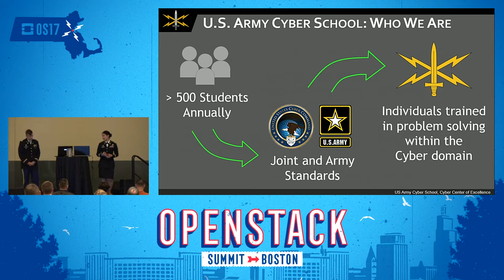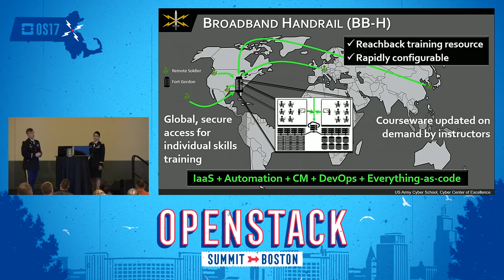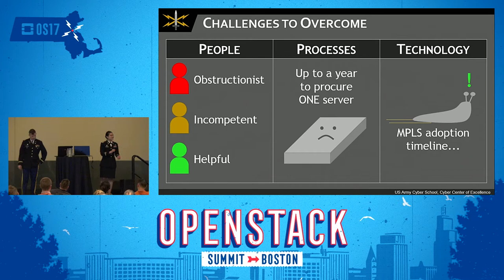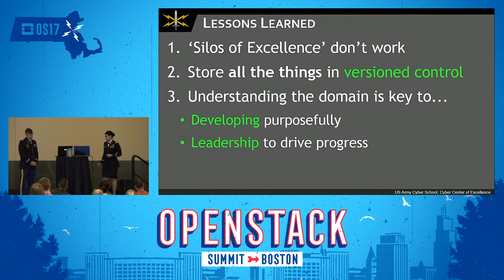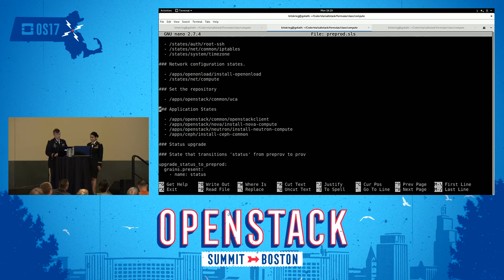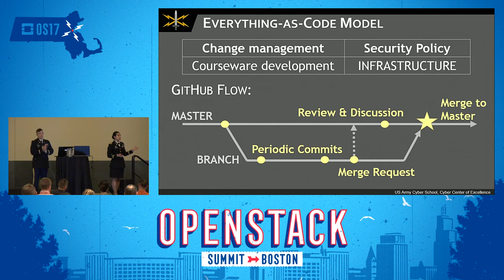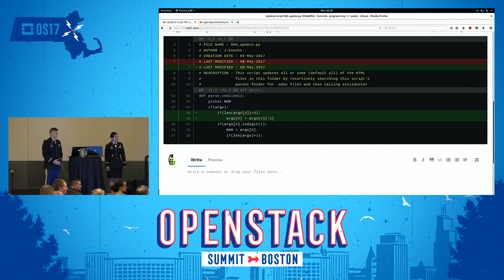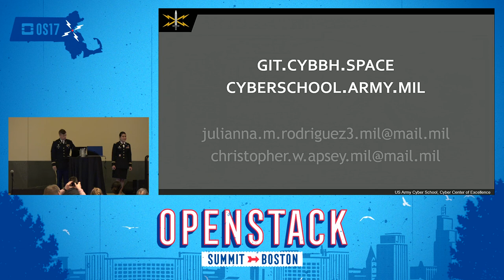The U.S. Army Cyber School OpenStack Use Case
The United States Army Cyber School (USACYS) is charged with training and educating Soldiers to defend the interests of the United States and our allies at home and abroad via means grounded in computer science, electrical engineering, robotics, physics, and mathematics. Over the past 18 months, USACYS has used OpenStack to execute this critical mission for force readiness.